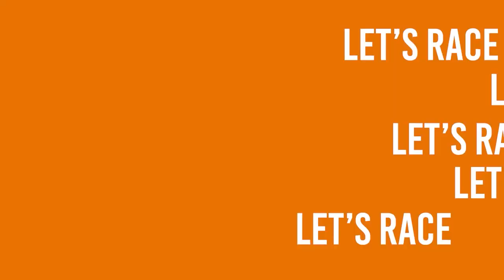100 Meter Dash | College Hunks Hauling Junk & Moving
In honor of 100 days left in 2020, some of our Brand Central team members competed in a 100-meter dash last week. We always appreciate a bit of friendly competition and find it a great way to push our peers towards success. Remember, it doesn't matter what place you finish, all that matters is that you gave it your all. Continue working to improve yourself. It's the best way of buildingleaders